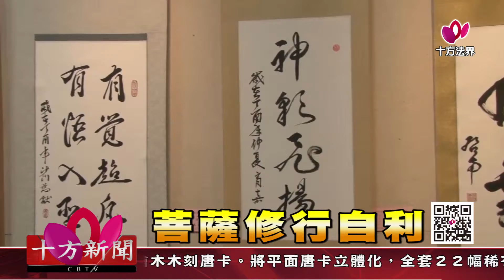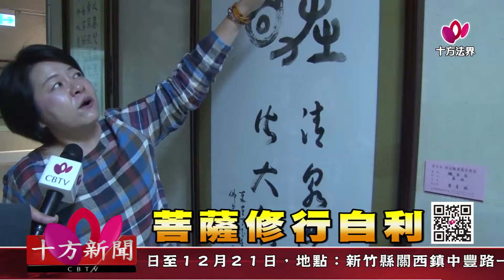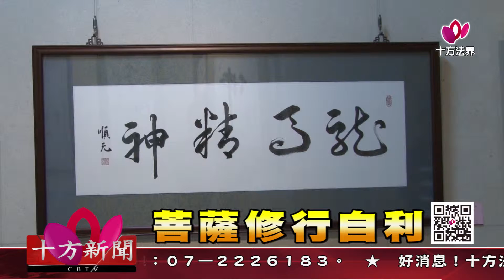十方法界》20180516菩薩修行自利